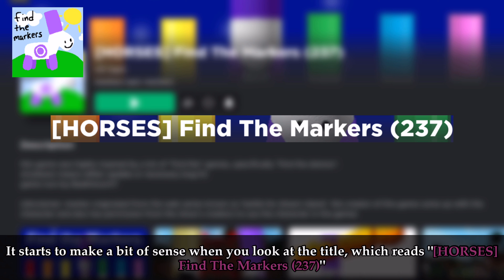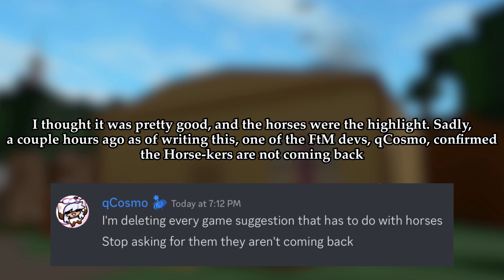The New Find The Markers Update is Bizarre...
&fmt=37